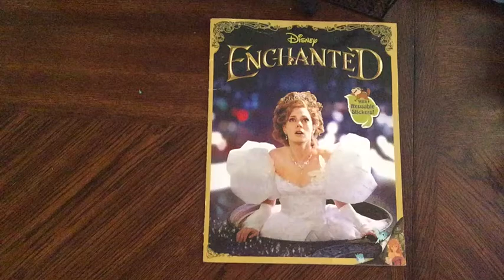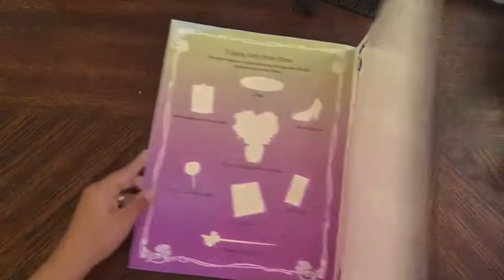Disney: Enchanted Sticker Book